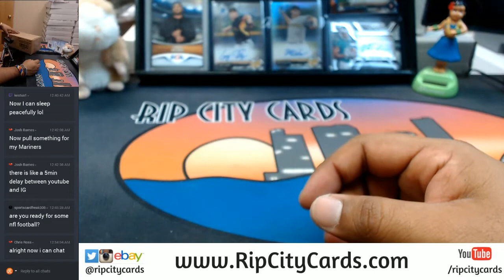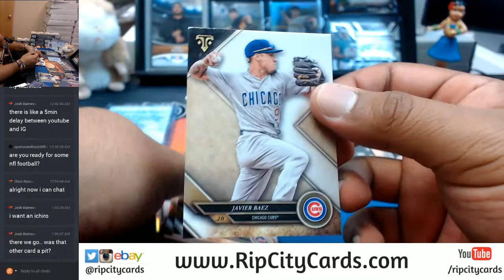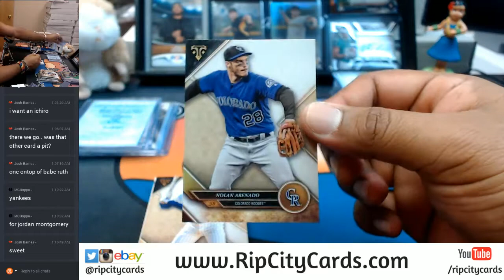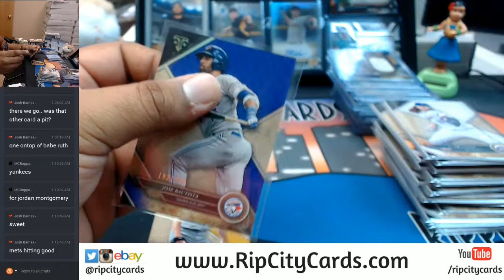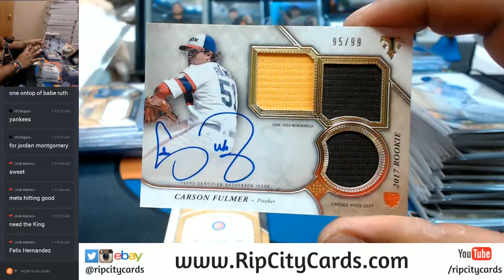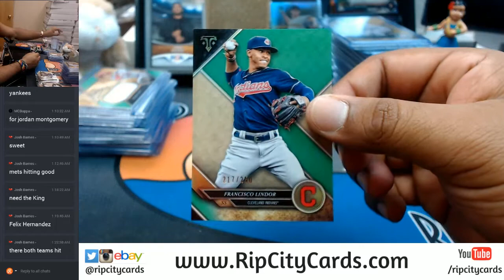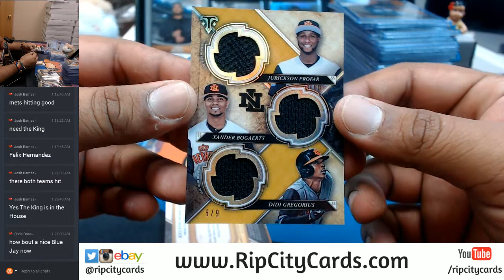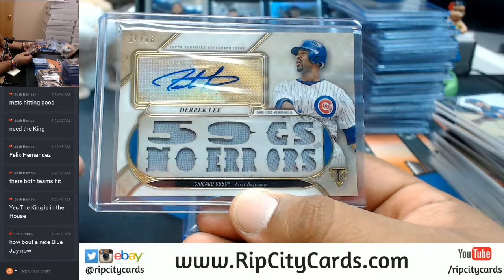2017 Topps Triple Threads Baseball 9 Box Inner Case #3 eBay+RCC 10072017